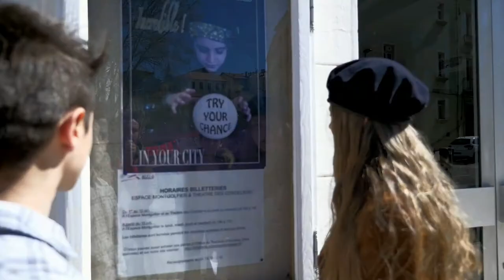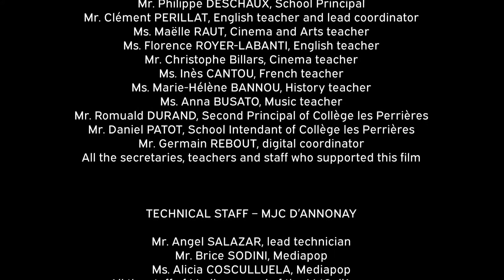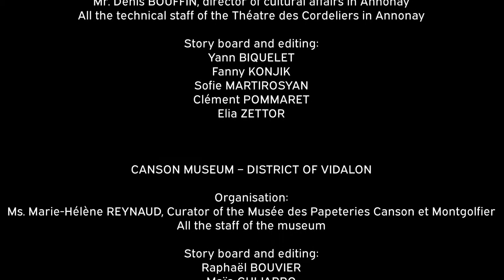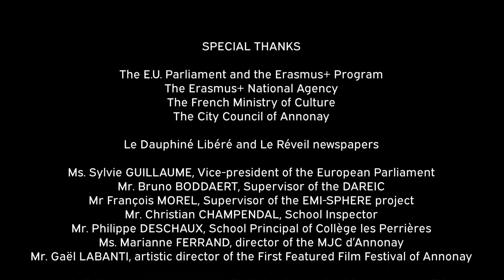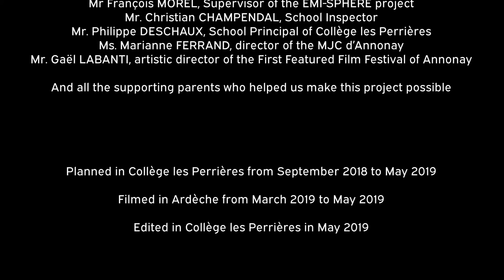FILM 1 - A JOURNEY TO SAVE THE CITY (FRANCE) - French subtitles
E-STAFF film of the fisrt year (Annonay, France). French subtitles.